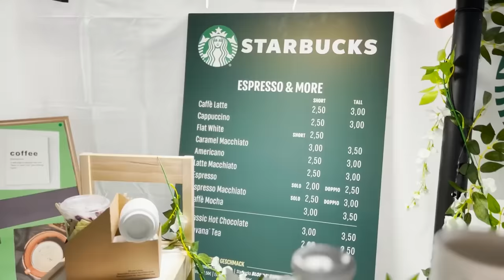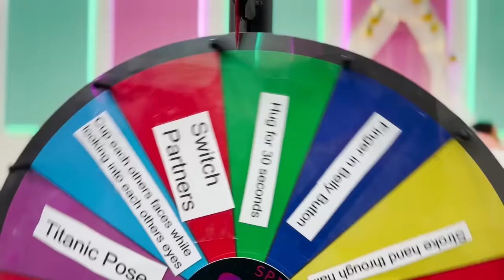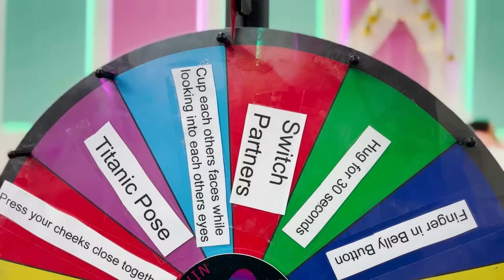SECRET ROOMS Under the Bed Challenge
Did Rebecca's best friends kiss? Rebecca built a Giant Secret Rooms under er bed and her best friends battle in challenges to see who will be the last to leave the bed. What happens next is shocking.  It all started When Rebecca Zamolo posted "TWIN Daughters SEPARATED At Birth In Real Life." Who will survive the longest and win and who will face a punishment?